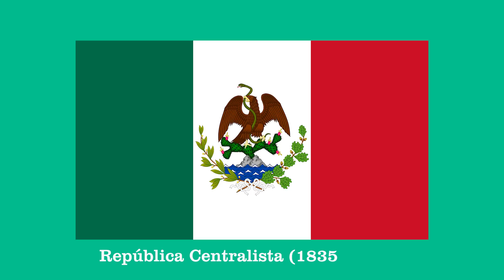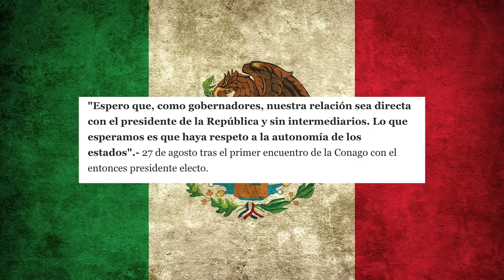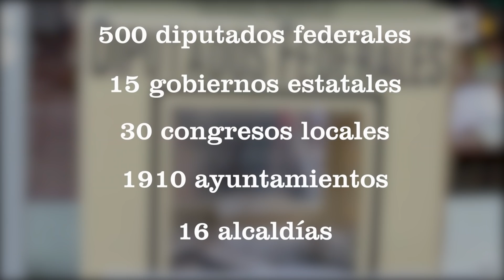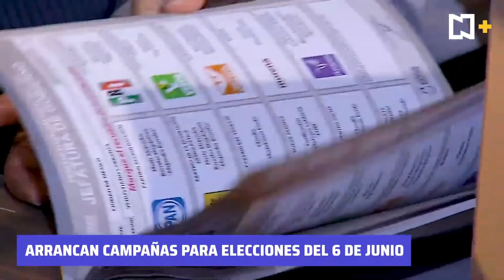🇲🇽Elecciones en MÉXICO 2021: ¿Cómo funciona el FEDERALISMO en MÉXICO? 🇲🇽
►Canal de historia, El Mapa de Sebas: shorturl.at/jklvE

México, el país más poblado del mundo hispano, está a punto de celebrar sus elecciones federales 2021 este 6 de junio. Algo que tal vez suene nuevo en los países centralistas, que son mayoría en nuestra región. ¿Cómo funciona el federalismo en México, y que le depara al país de los mariachis en estos próximos comicios? Para repasar esto, quédate hasta el final del vídeo.